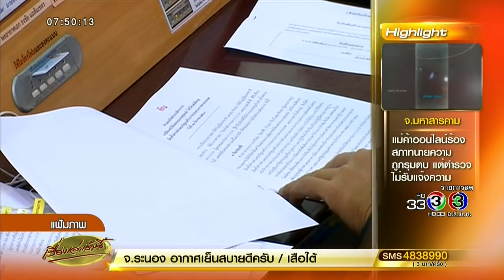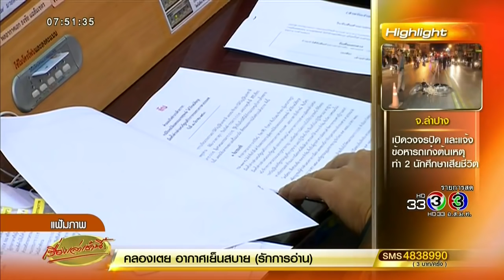ที่ประชุม สนช.เดือด 'สุรพงษ์' ขอนับองค์ประชุมลงมติถอดถอน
ที่ประชุมสนช.มีการลงมติถอดถอนหรือไม่ถอดถอนนายสุรพงษ์ โตวิจักษณ์ชัยกุล อดีตรัฐมนตรีว่าการกระทรวงการต่างประเทศในวันที่ 30 มีนาคมนี้ ซึ่งเสียงที่จะสามารถใช้ในการถอดถอนได้ จะต้องมีเสียงสมาชิกสนช.ไม่น้อยกว่า 3 ใน 5 ของสมาชิกทั้งหมด สนช. 250 คน หรือไม่น้อยกว่า 150 เสียงขึ้นไป
ทั้งนี้ จากการหยั่งเสียงล่าสุด สมาชิกสนช.ต่างพูดเป็นเสียงเดียวว่าจะลงมติถอดถอนนายสุรพงษ์อย่างแน่นอน เนื่องจากไม่พอใจนายสุรพงษ์ที่นำประเด็นเรื่ององค์ประชุมมาขอให้ประธานตรวจนับองค์ประชุมในระหว่างการแถลงปิดสำนวน ทั้งๆที่เป็นคนภายนอก ไม่ใช้สมาชิกสนช. จนทำให้เกิดเหตุการณ์วุ่นวายในสภาขึ้น และต้องมีการลงมติใหม่ในวันที่ 30 มีนาคมนี้ เวลา 10.00 น.

เรื่องเล่าเช้านี้ (Morning News) 30 มีนาคม 2560